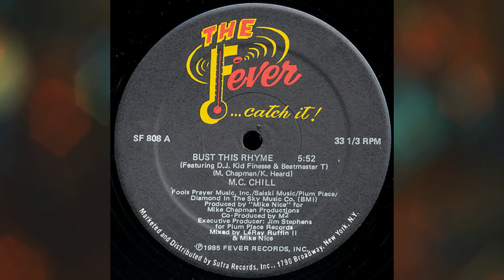Mc Chill - Bust This Rhyme